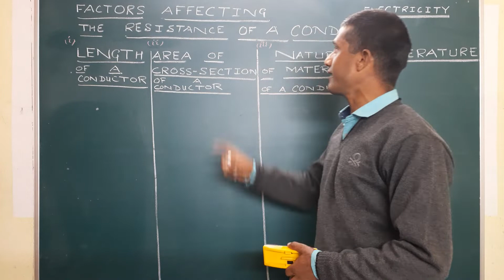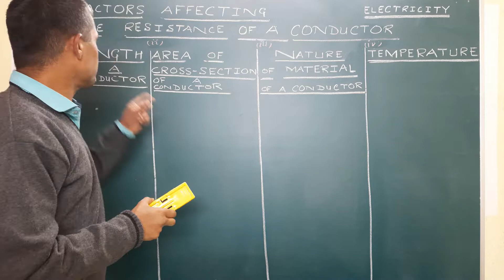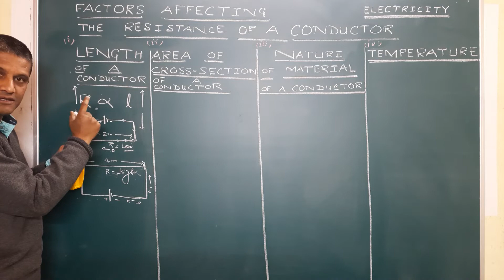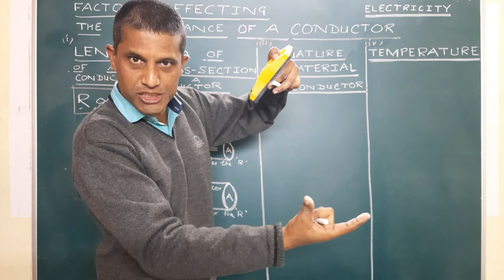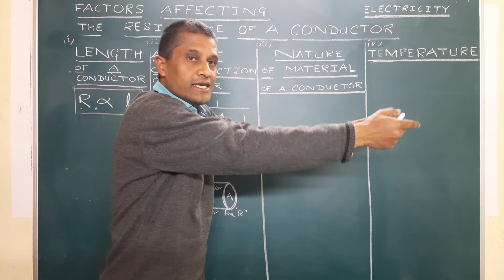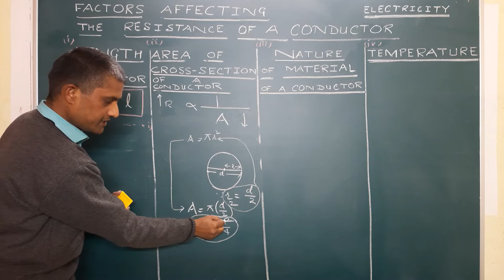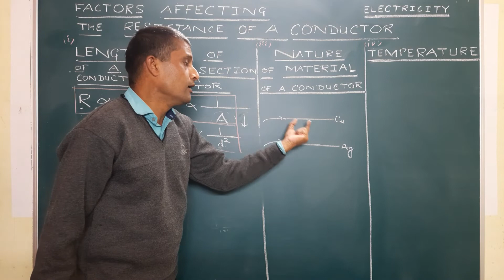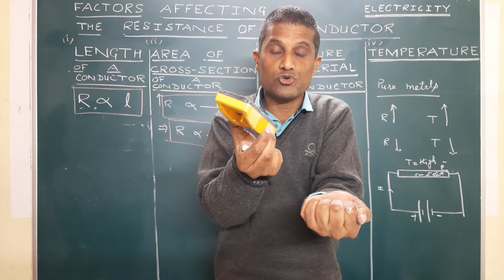Factors Affecting The resistance. PART - 1 DETAILED !! Class Tenth CBSE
This video explains in detail the whole concept of factors affecting the electrical resistance.
This video is helpful for Tenth class CBSE or State board students or anyone who wants to understand the concept in depth.
Happy learning.